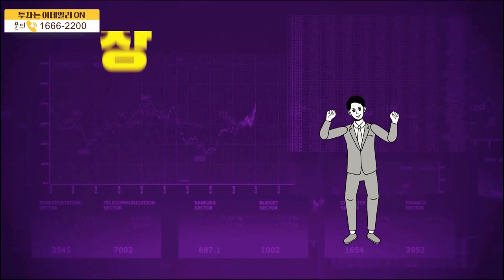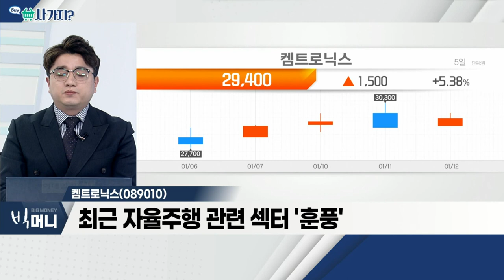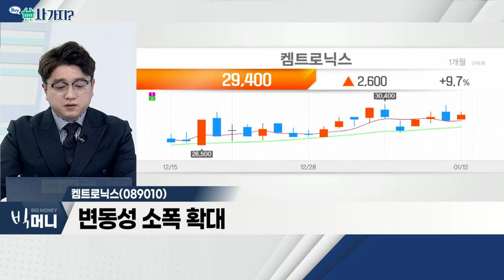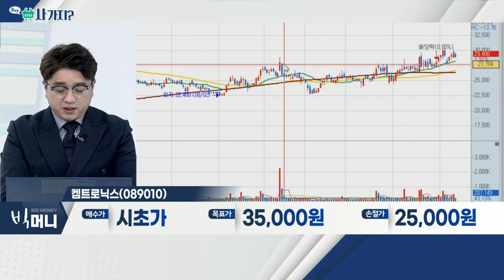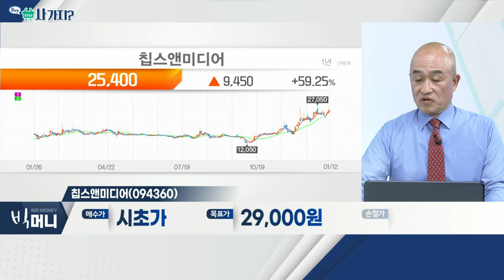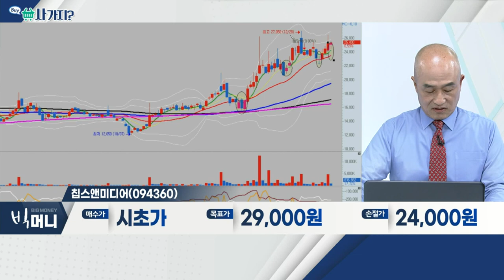켐트로닉스(089010), 칩스앤미디어(094360)_사가지 (20220112)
- 최근 자율주행 관련 섹터 '훈풍'
- 안정적인 재무 구조
- 변동성 소폭 확대

- 삼성전자, 대형 M&A 의사 표명
- 올해 4월, 자율주행 일반도로 주행 허용
- 반도체 설계자산 전문 업체